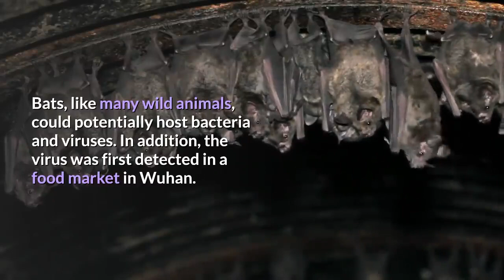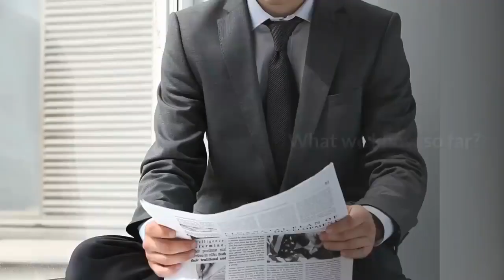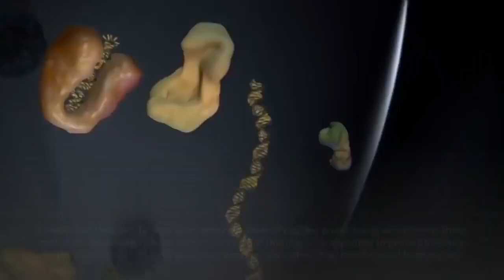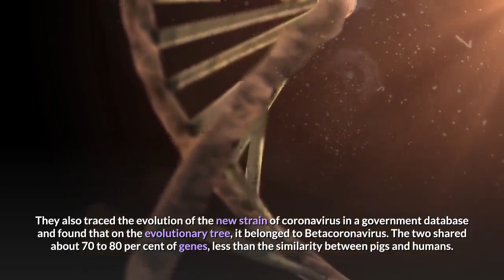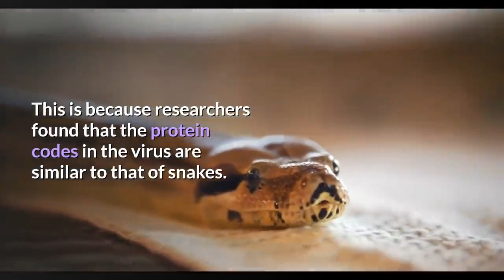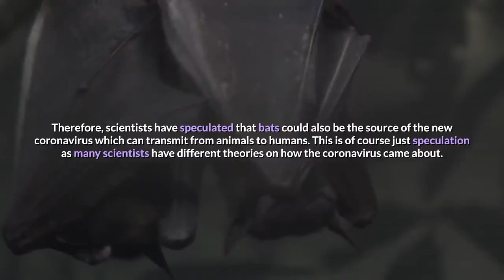BAT-SOUP & CORONA VIRUS outbreak related?coronavirus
Did the corona virus jump to humans from infected batsoup in china ? here is  an insight.